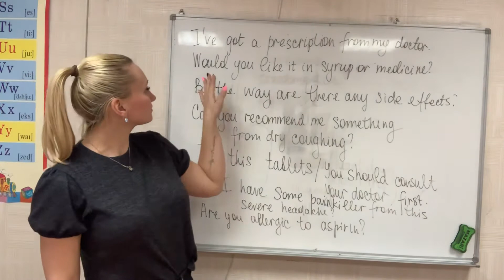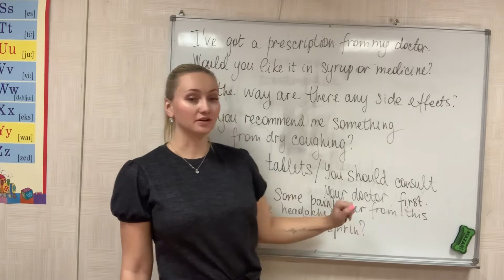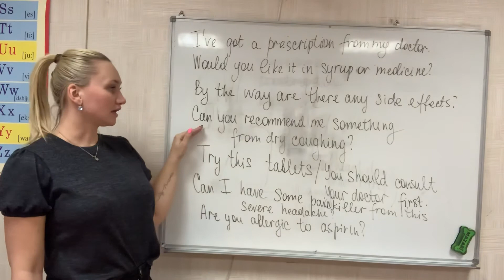Курсы разговорного английского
«Как сходить в аптеку и не уйти ни с чем?». Часть вторая.